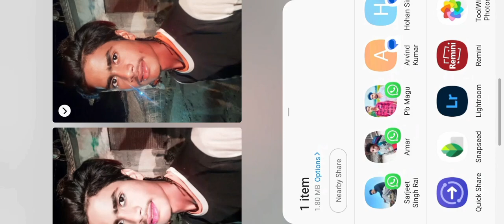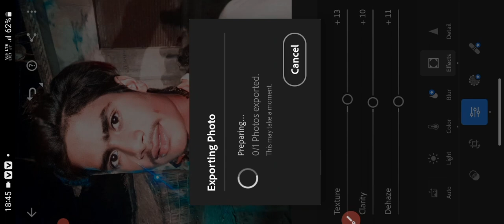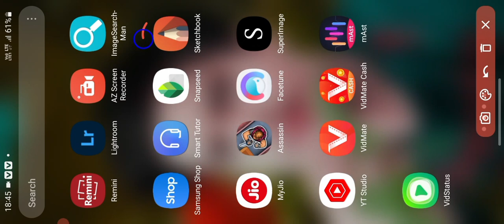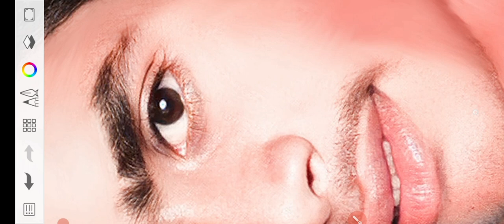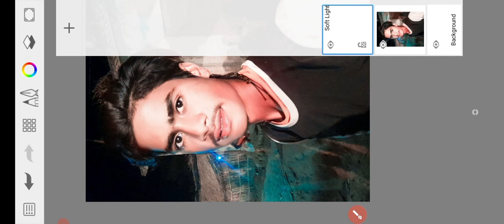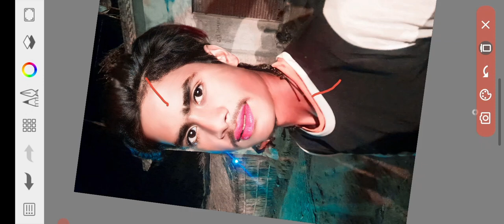sketchbook editing new video ko full sapota plz kro official video